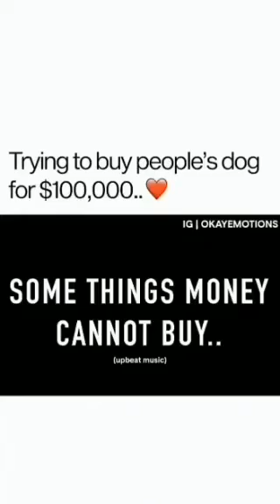Offer people's dog for $100,000 and what's the owners reaction 🤔😳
Offering 100,000 to buy people's dog🐶